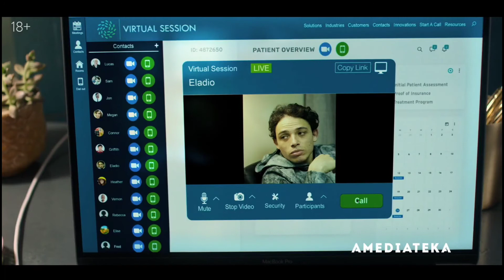ПАЦИЕНТЫ (сериал, 4 сезон) трейлер 2021.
Психотерапевт Пол Уэстон предан своему делу. Ежедневно он прикладывает колоссальные усилия, чтобы помочь пациентам. Однако сам Пол — точно такой же человек, которому постоянно приходится разбираться с собственными проблемами и переживаниями.